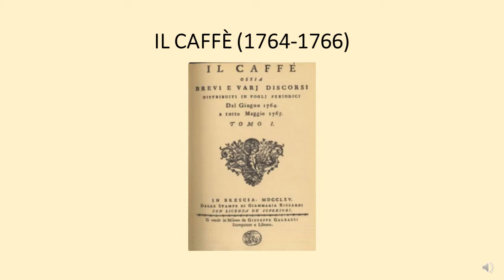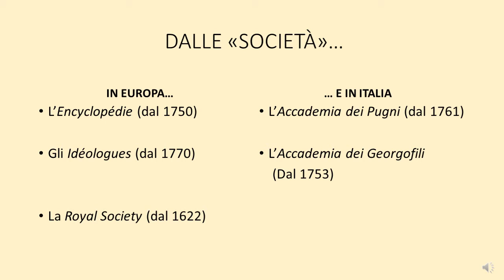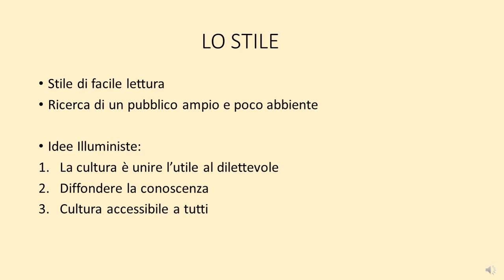Il Caffè - Pietro Cerquetella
Video relativo al lavoro sul 1600 e 1700 prodotto da Pietro Cerquetella